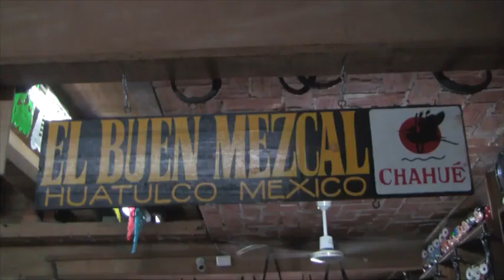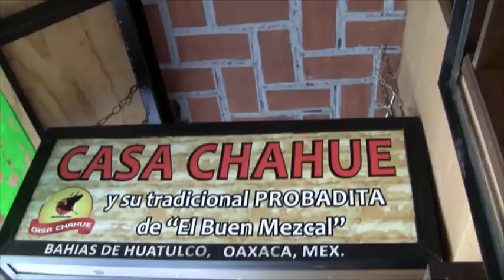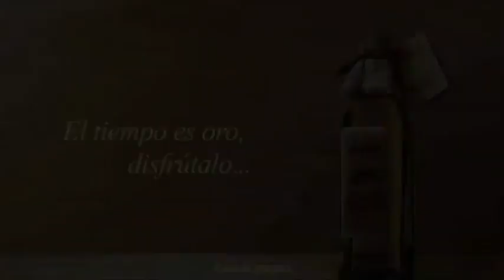charlando con moto club y jaime